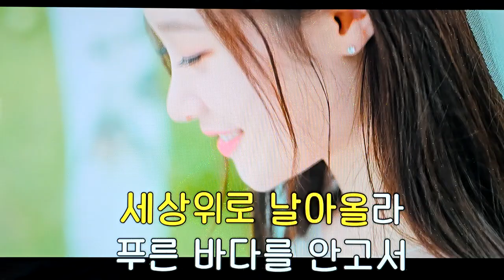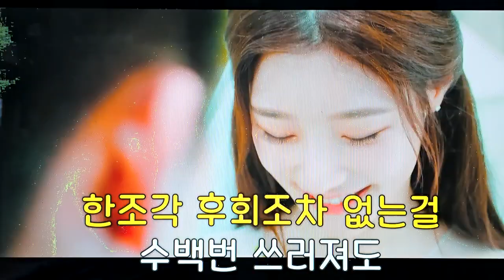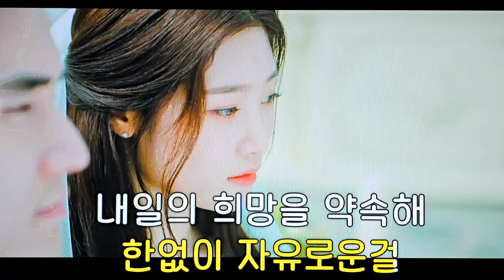💡꿈이 있기에😊/전광용Alto🎷Covered by#만화주제가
판교에서